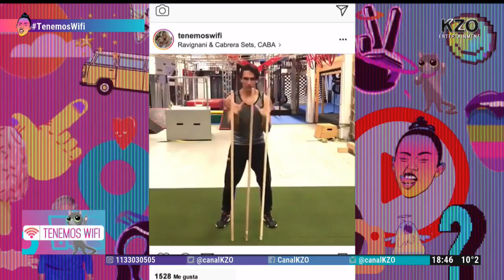¡Este es el nuevo challenge de TenemosWifi!